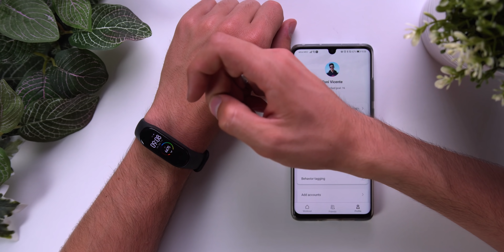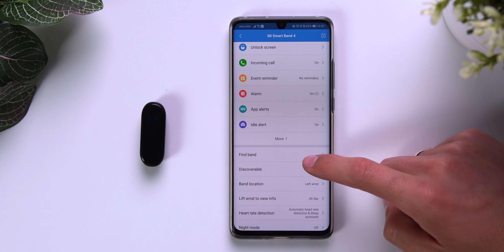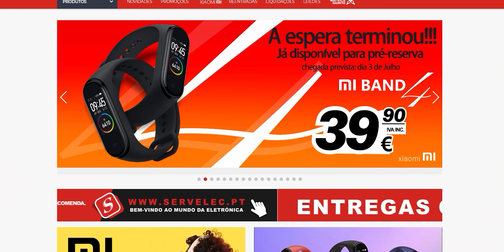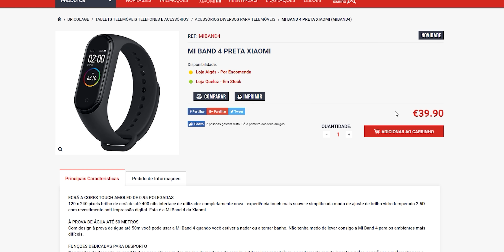Xiaomi Mi Band 4 Review - a SMARTBAND IMBATÍVEL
🔥🔥🔥 SERVELEC 🔥🔥🔥

🇧🇷🇧🇷🇧🇷BRASIL🇧🇷🇧🇷🇧🇷
📦 Método de envio: Brasil Direct Mail

⬇️⬇️⬇️ PARCERIAS ⬇️⬇️⬇️

Amazon UK
Amazon ES

Abraço!
- Toni.

➡️➡️➡️ Equipamento que utilizo para os vídeos ⬅️⬅️⬅️